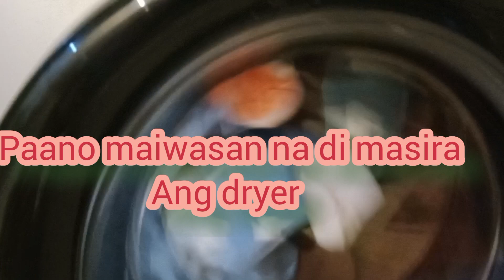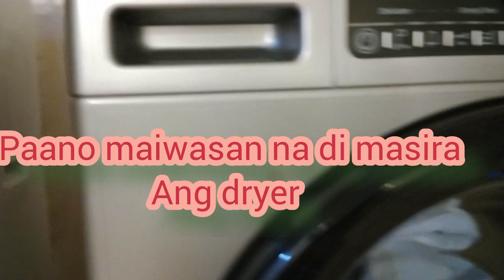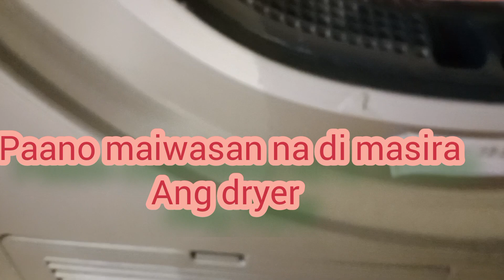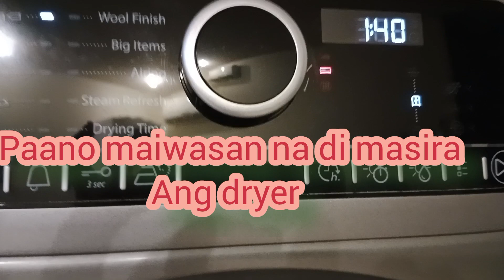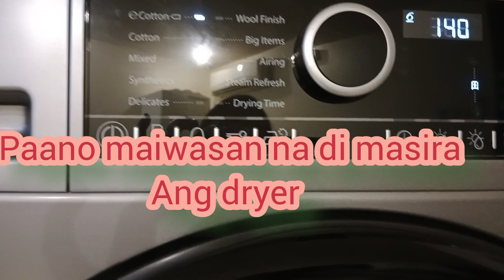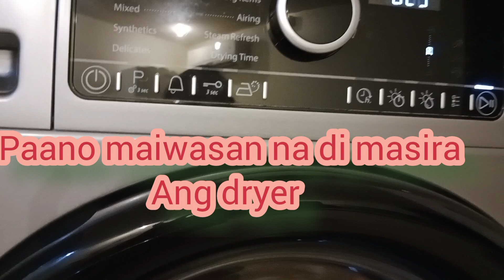how?paano maiwasan na di masira Ang dryer at tagal matuyo Ang damit#ofw#marlix ren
watch this para malaman nyo Kong paano maiwasan na di masira Ang dryer at tagal matuyo Ang damit#ofw#dryermachine marlix ren